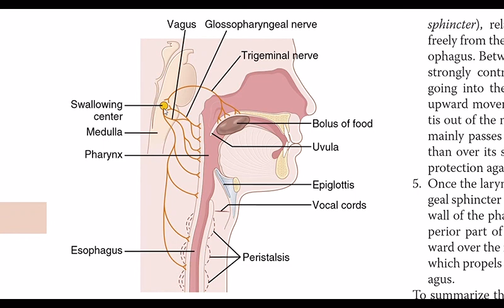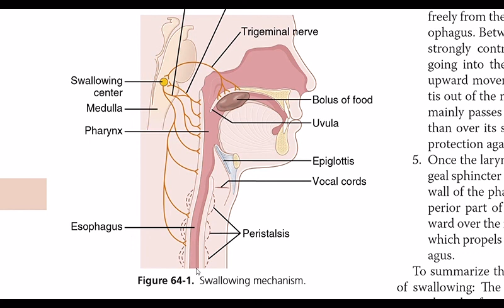Propulsion and Mixing of food | Swallowing | GITphysiology | Guyton, Chap # 64 | Part 2